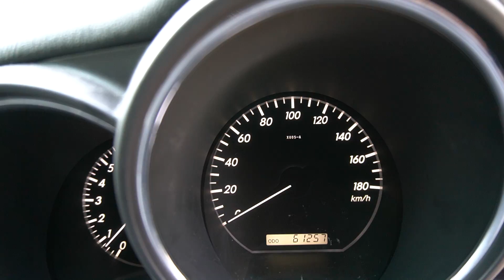SKP5582P YOM:2006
TOYOTA HARRIER 2.4 A